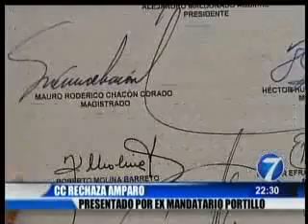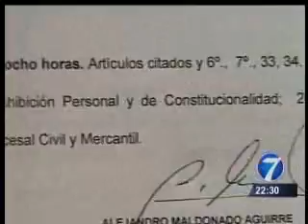05 12 11 NOTI7 NOCHE CASO PORTILLO, NUEVAMENTE AMPARO DE PORTILLO ES NEGADO POR CC